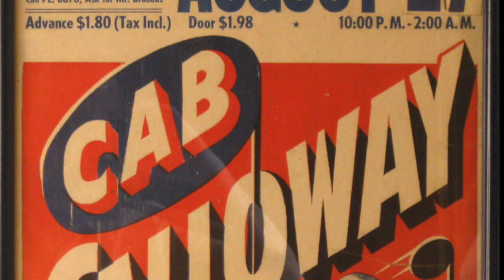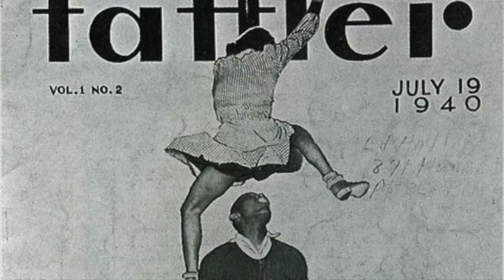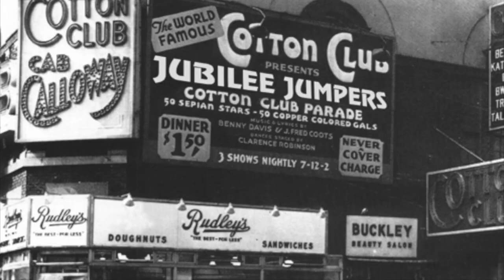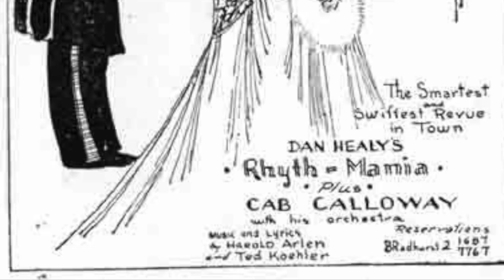Harlem Nocturne... Joseph Miller on Sax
Harlem Heyday... Photos and Harlem Nocturne on Sax by Joseph Miller